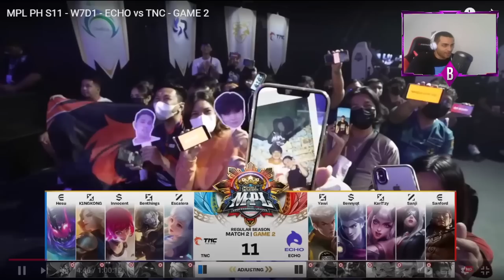EQUIPO MATAGIGANTES CONTRA EL CAMPEON MUNDIAL,ECHO VS TNC 😱 | MOBILE LEGENDS ESPAÑOL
Artista: Machinimasound